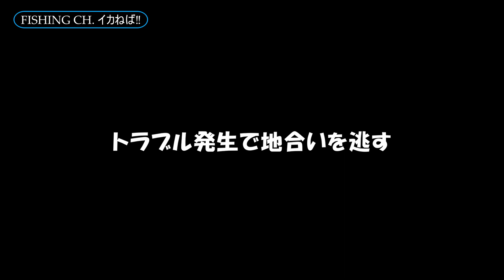【エギング】台風後の夏イカ調査に行ってきました。爆釣でした!!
2023年8月11日エギング釣行のVlogです。台風6号が通過して各注意報が解除されたので夏イカ調査に行ってきました。